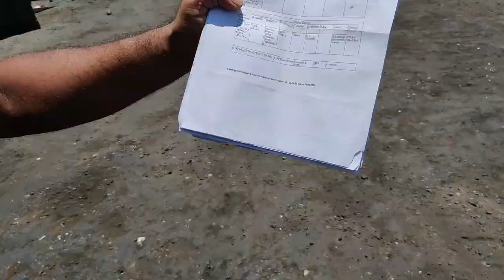4 मिनट में पूरी Container Auction | देखिए नीलामी कैसे होती है | Shoes, AC, Garments भारी Profit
4 मिनट में पूरी Container Auction | देखिए नीलामी कैसे होती है | Shoes, AC, Garments भारी Profit